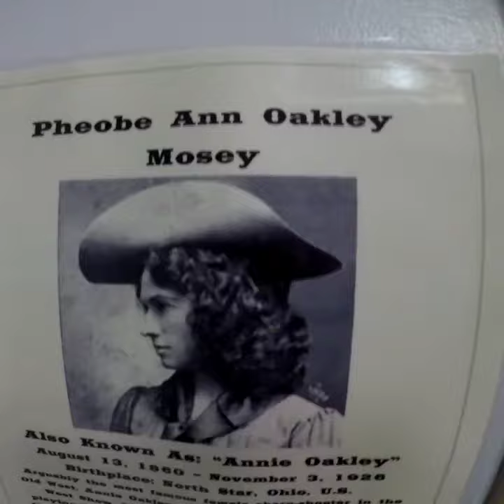Travel Vlog | Kanab March 2017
Quick over night trip to Kanab with the pups! Using Go Pro and Quik app.